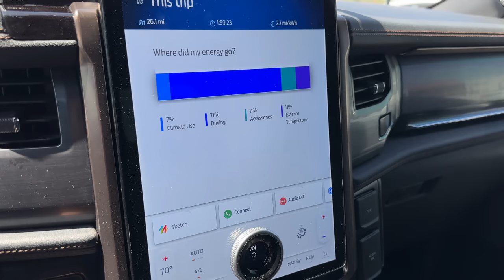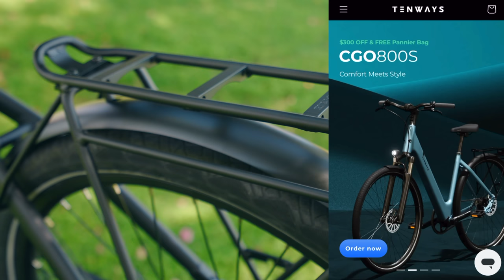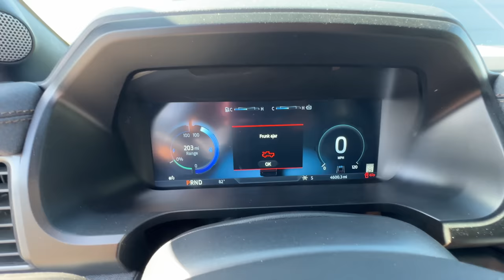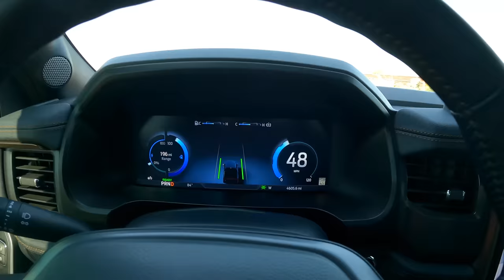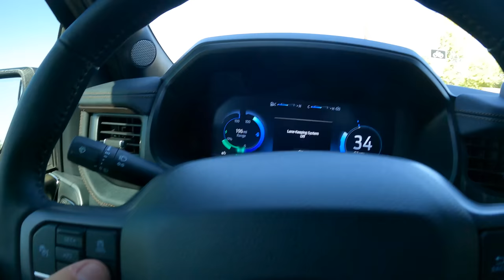The Electric Ford F-150 Lightning is Something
I got the opportunity to drive an review the Ford F150 Lariat edition. it's fully electric and offers some great features over the gas version but the cost was tough to get over.

Code: GJEEBS100

The Best Tesla Floor mats:
3D Mats: Save with code: GJEEBS3D10

Order through there so we both receive credits!

Save 25% @ Hydrosilex with Code gjeebsmay or gjeebsjune (changes by the month)

Amazon Store

Dynamic Tint: 2015 E 5th Street Ste 6, Tempe, AZ 85281

Code: Gjeebs

Carseat Protector

(We both get $300 if you order through this link)

My Home Charger

Code: Gjeebs

Tesla Charging Adaptor

Code: Gjeebs15

Save money on Charging!

Join Robinhood with my link and we'll both pick our own free stock 🤝

Tesla Accessories:
My Sunglasses
Blacked out sport pedals
Tesla Mounting Pucks
Mobile Air Compressor for Tires
Tesla Mattress
Tire Pressure Gauge
Camera Gear:
My Camera
My Action Camera
My Camera with Accessories
Suction Mount that I use
Wireless Microphone

Car Cleaning Links:

Wheel Finishing Set
Bug Remover
Drying Towel
Best Microfiber Towels
Car Vacuum
Interior Cleaning Brush
Microfiber wash
Wheel Cleaning Brush
Tire Shine Applicator Pad